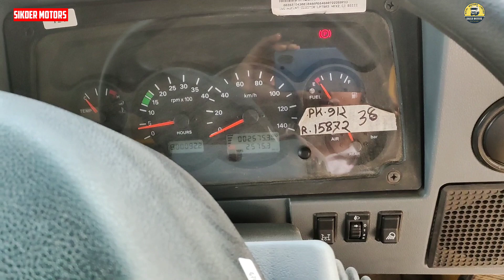New Tata 912 Ex2 Cr Tripper BxIII Full Details Review & Update Price In Bangladesh.Sikder Motors.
☎️ডিলার,
    সিকদার মটরস্
    নিটল মটরস লিমিটেড।
টেকনগপাড়া কয়েল ফ্যাক্টরির পূর্ব পার্শ্বে, ময়মনসিংহ মেইন রোড, গাজিপুর।

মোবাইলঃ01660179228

Google map Location :
N3

Back Ground Song:  INOSSI - Sad Sky